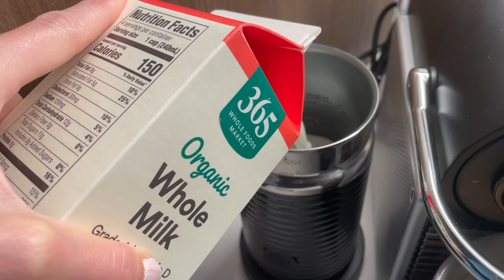San Diego, California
Follow me as I fly from Oahu, HI to San Diego, California and eat, drink and walk my way around the city with my friend who just moved to California! In this trip we also drive thru LA, Venice Beach area and San Fernando.

Top Locations:
Restaurants- The Henry, Great White, The Butcher's Daughter, Cafe Sevilla, Cali Cream, Ballast Point Brewery
Beaches- Coronado Beach, Venice Beach, Pacific Beach
Hotel (Airbnb) - Venice On The Beach Hotel
Streets- Abbot Kinney Blvd, Gaslamp, Tuna Harbor Park, San Diego Marina, Little Italy
Entertainment- Sevilla Nightclub, Blaboa Park